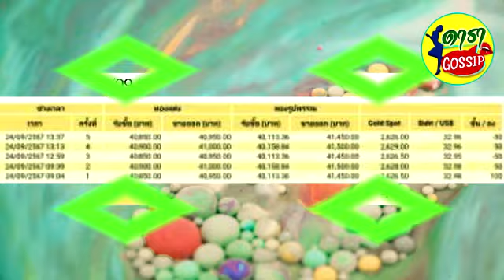ราคาทองวันที่ 24 กันยายน